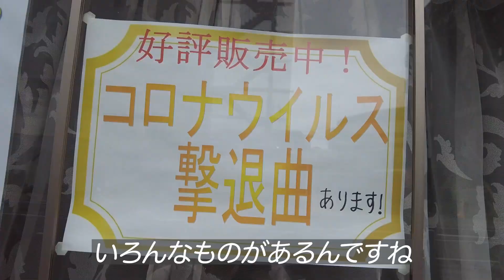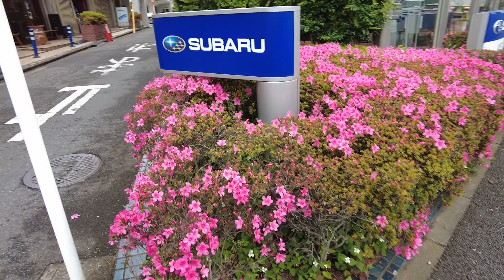パン食べたら低気圧頭痛治ったんだけど〜！【パン+RUN】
【パン＋RUN(これまでに行ったリスト)】

【パン＋RUN (皆さんから教えてもらったリスト)】

いつかこのマップのピンを全国にいっぱい作るのだ〜！

楽しく読ませていただいております！

#​ランニング#パンラン